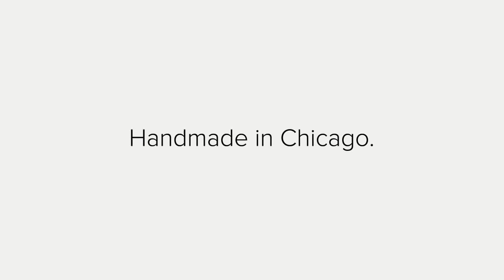KeySmart 2 0 How It's Made